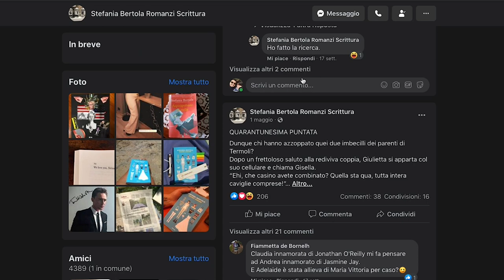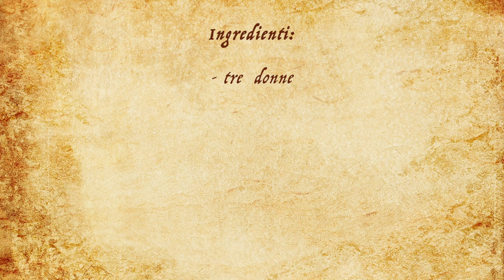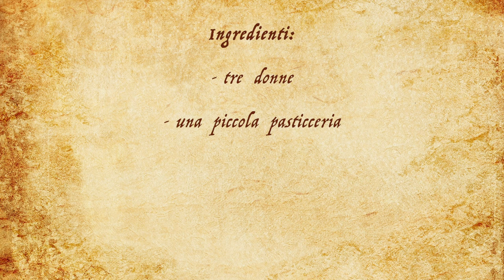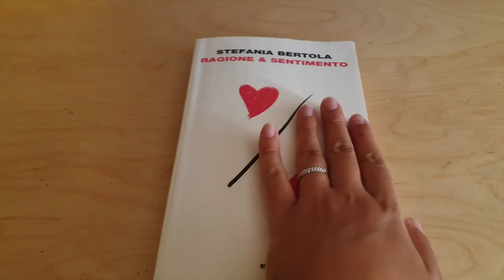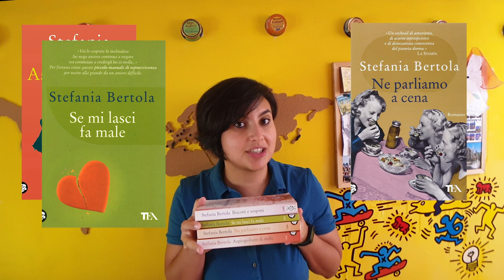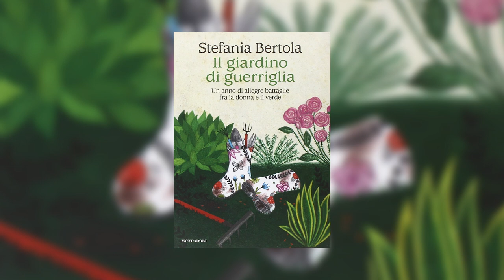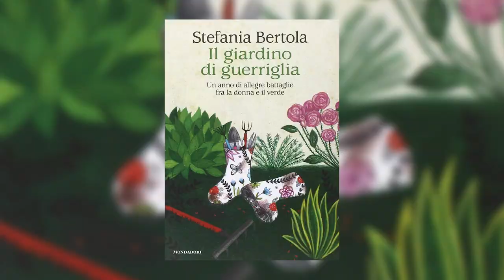TUTTO SU - Stefania Bertola (sub ita)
Buonsalve!
Stefania Bertola è una scrittrice torinese che dovrebbe essere ancora più conosciuta!
I libri citati:
A neve ferma
Aspirapolvere di stelle
Ne parliamo a cena
Se mi lasci fa male
Biscotti e sospetti
Ragione e sentimento
La soavissima discordia dell’amore
Romanzo Rosa
Ragazze mancine
Solo Flora
Il giardino di guerriglia
Il primo miracolo di George Harrison
Luna luxor
Divino amore

📚📓 Come aiutarmi! 📓📚

📚📓 LINK UTILI 📓📚

📚📓 FOLLOW ME 📓📚

📚📓 GMAIL 📓📚